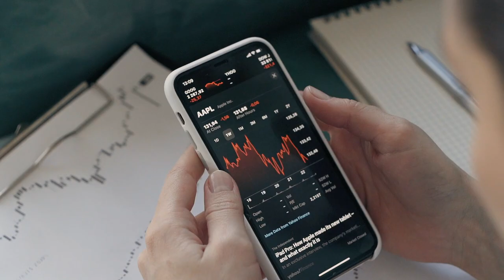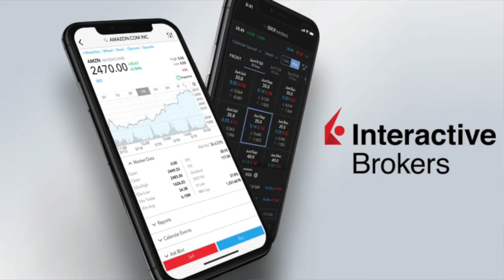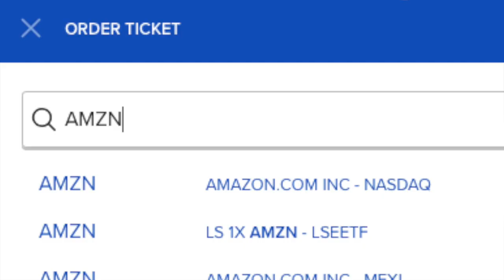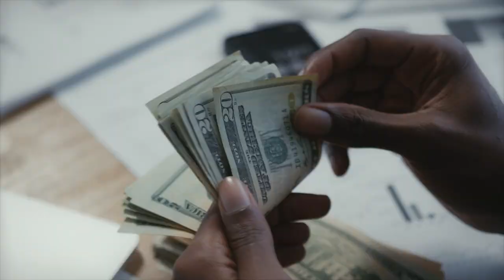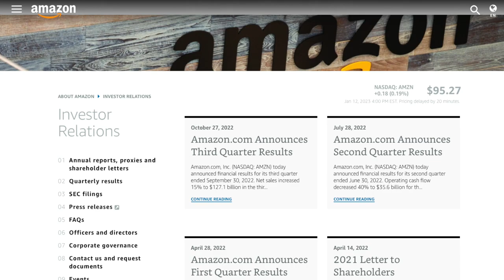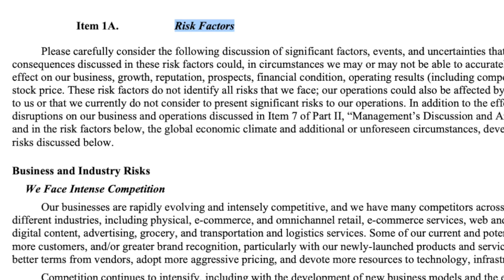Cómo invertir en la Bolsa de Valores para Principiantes en el 2023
Esta es una guía paso a paso de cómo invertir en la Bolsa de Valores para principiantes en el 2023 (actualizada). Aprenderemos lo básico de la inversión!

0:00 Intro
0:39 ¿Qué es una acción?
1:33 ¿Qué es la bolsa de valores?
2:47 ¿Cómo abrir una cuenta de inversión?
5:07 ¿Cómo comprar acciones?
6:17 ¿Cuál es el riesgo de invertir en acciones?
7:22 ¿Cuánto dinero se puede ganar invirtiendo?
9:10 ¿Cómo retirar mi dinero?
9:48 ¿Cómo elegir acciones?
11:21 ¿Cuánto dinero necesito para invertir?
12:43 Conclusiones

Espero que acabes de tener un excelente día!

-Juan

La guía completa para invertir en la Bolsa de Valores para Principiantes en el 2023 donde discutimos todo sobre comprar acciones para principiantes. Una accion es un activo financiero que representa propiedad en la fracción de una empresa. Si eres dueño de una acción, tienes derecho a una porción de los activos de la empresa al igual que de sus ganancias, relativo a cuántas acciones tengas. La bolsa de valores es el mercado en el que se compran, se venden, y se emiten acciones de empresas. Mas especifico es un lugar en el que tradeas tus acciones. Antes, hace mucho tiempo era un lugar fisico especificamente donde la gente iba y hacia las transacciones en persona. Ahora eso se hace de manera virtual desde tu celular o computadora. Tu cuenta de inversion la abre con un broker. El Broker es el intermediario, es una plataforma o app en la que puedes hacer tus operaciones de comprar y vender. Primer tienes que elegir un broker de los muchos que hay. El que yo uso personalmente es InteractiveBrokers. Ahora obviamente tienes que poner dinero en tu cuenta de inversion. Depende del broker que uses, los metodos que tendras disponibles para hacer esto. Puede ser que puedas conectar directamente tu cuenta de banco, puede ser que tengas que hacer una transferencia internacional, podría ser por Paypal, podría ser con tarjeta de debito o crédito, etc.